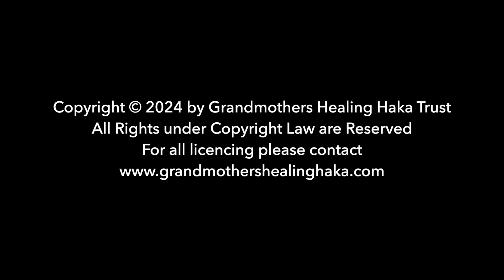HRA Hans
Short Interview
Haka Rongo Aio 3 Year Fomration